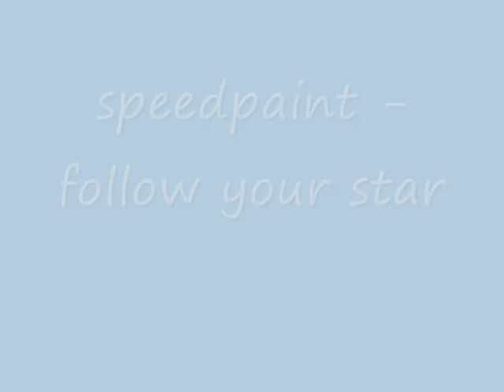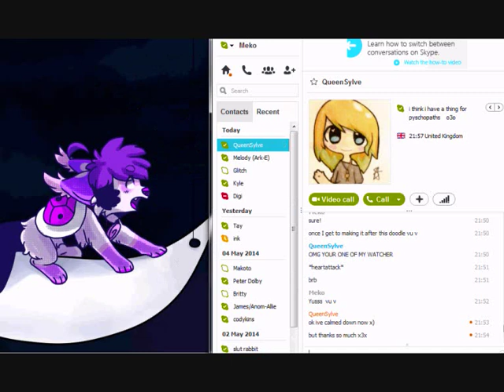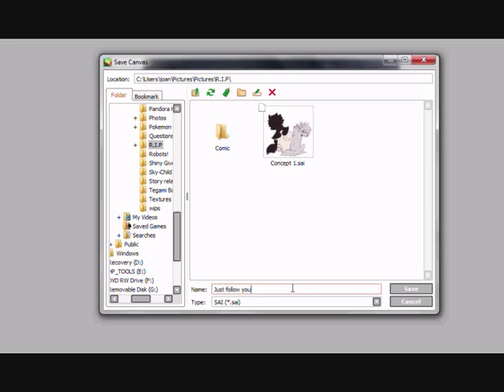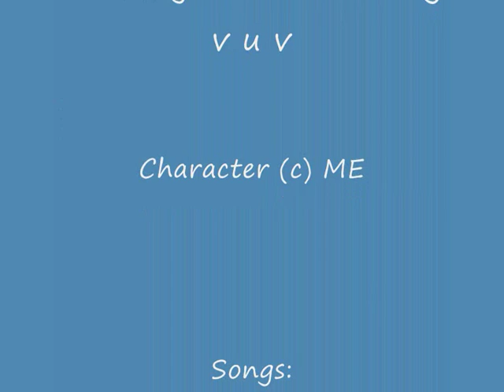Speed paint - Follow your star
I was bored so I recorded my doodle v u v